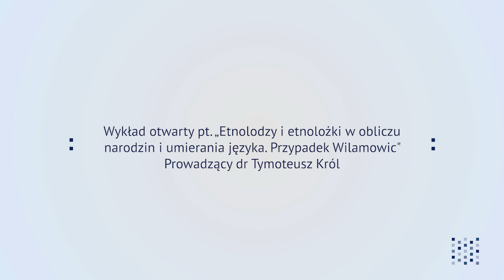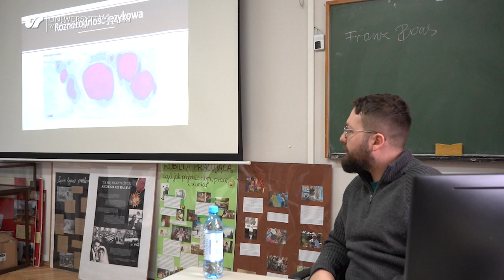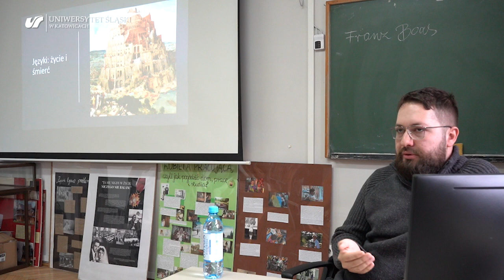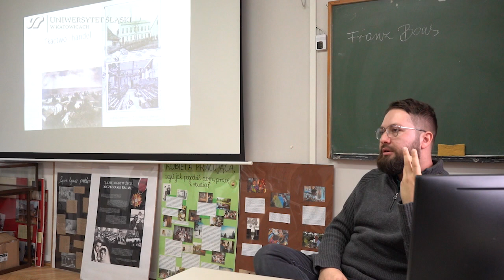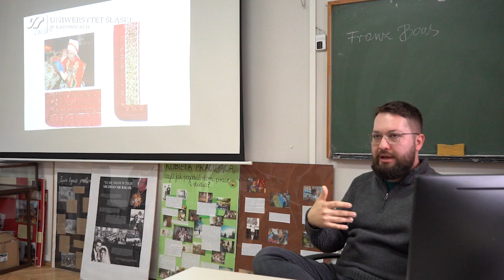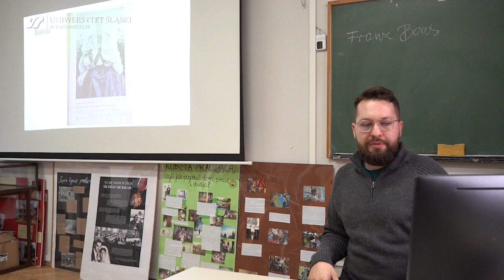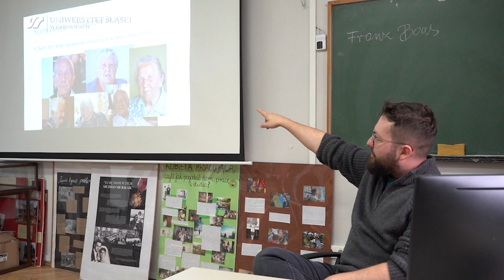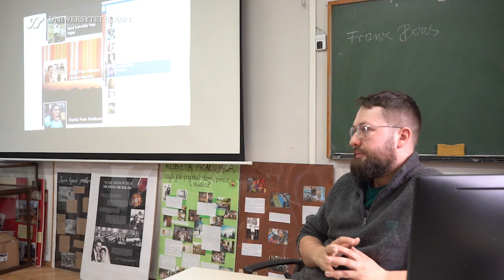Wykład pt. „Etnolodzy i etnolożki w obliczu narodzin i umierania języka. Przypadek Wilamowic”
Prowadzący: dr Tymoteusz Król